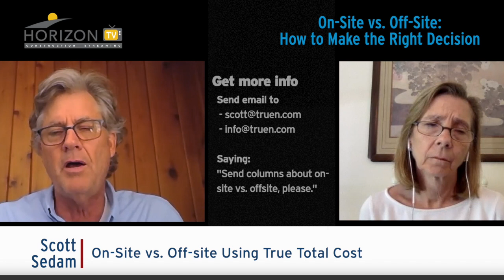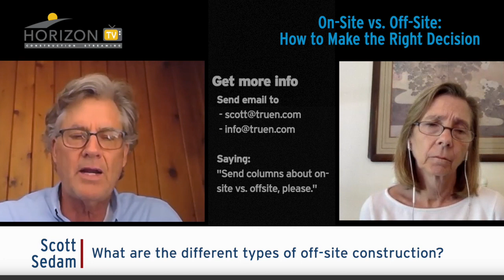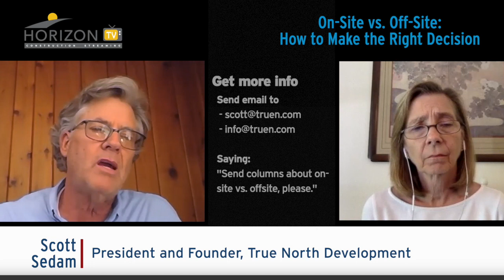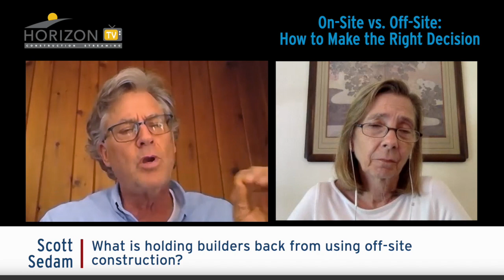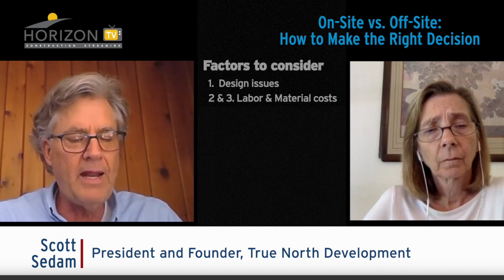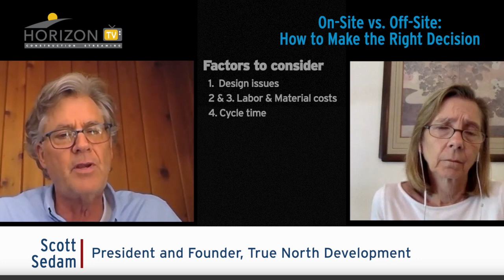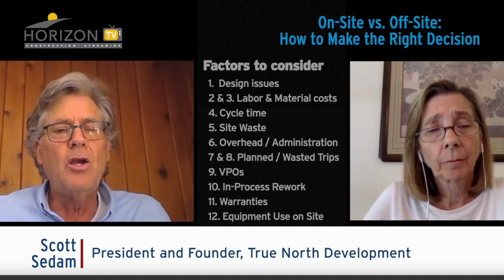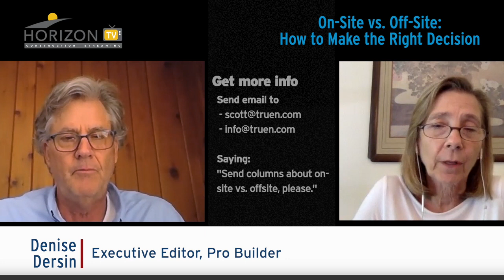On-Site vs. Off-Site Construction Methods: How to Make the Right Decision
Off-site construction has been on the verge of revolutionizing home building since the end of World War II, yet its promise remains unfulfilled. Scott Sedam discusses why off-site production failed to catch on in the past and why it finally has the potential to revolutionize home building in the future.

About Pro Builder:
Pro Builder is a leading business content provider for the U.S. housing industry. It serves more than 120,000 home builders, design professionals, and other industry stakeholders through print, digital, video, email, social media, and events. Pro Builder's various platforms deliver actionable content on key industry issues and trends, best business practices, design, construction how-to, innovation and technology, sales and marketing, and the latest building products.

The publication’s print and digital offerings have earned many prestigious recognitions, including several Jesse H. Neal Awards for excellence in business journalism; multiple honors from the American Society of Business Publication Editors, including two Magazine of the Year Top 10 awards; several Folio: Awards; and a National Association of Real Estate Editors Gold Award for Best Residential Trade Magazine.